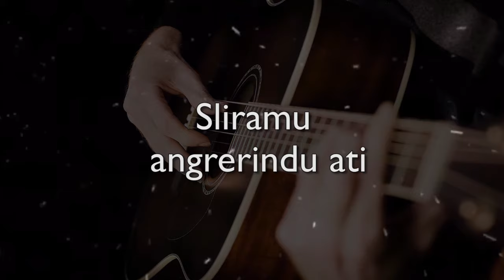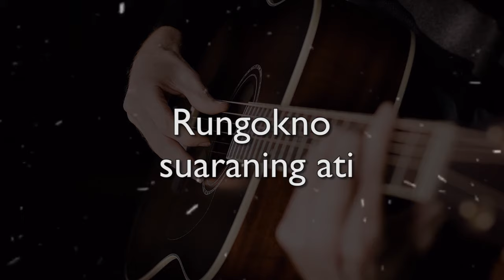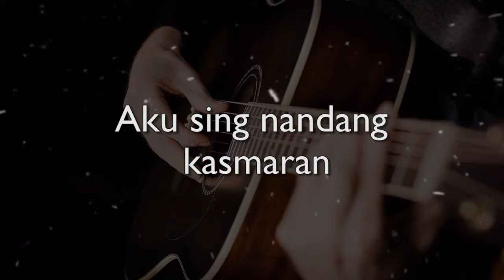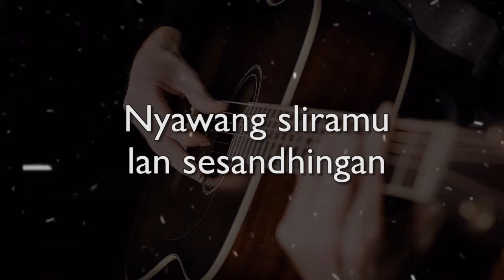SAYANG SAYANG // SAFITRI // COVER KARAOKE GITAR AKUSTIK NOVOKAL